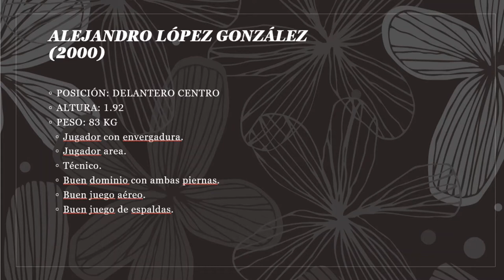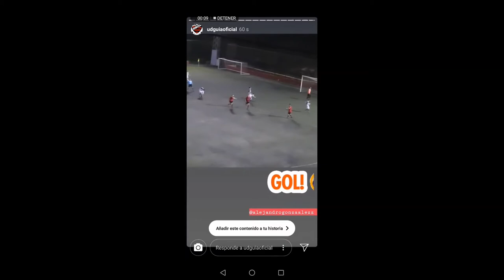JUGADAS DE Alejandro Lopez | JEP Sports Management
Estas son algunas jugadas de Alejandro Lopez

CONTACTO